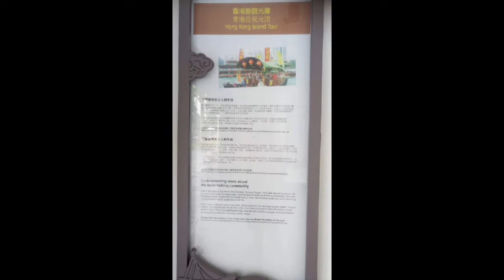Ap Lei Chau Tower Park Hk II